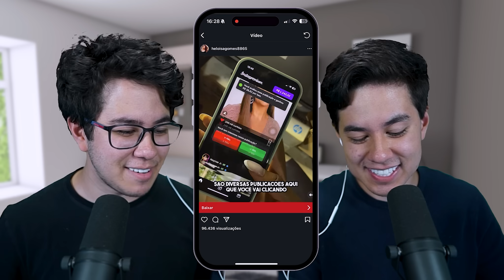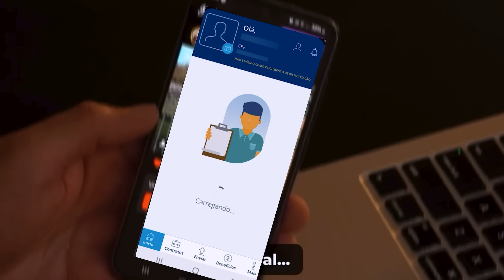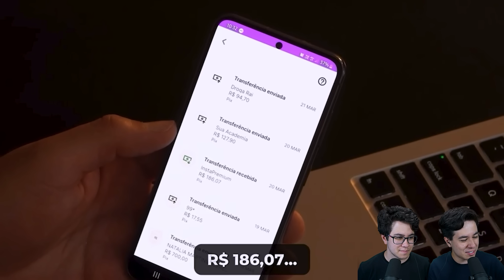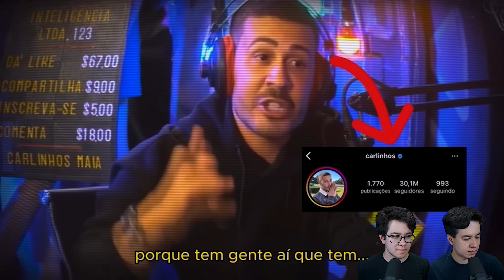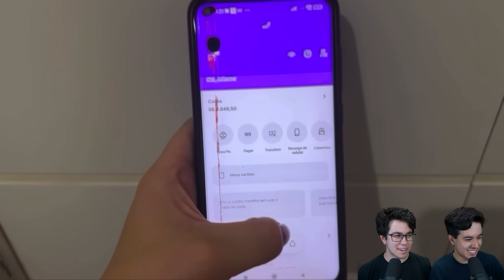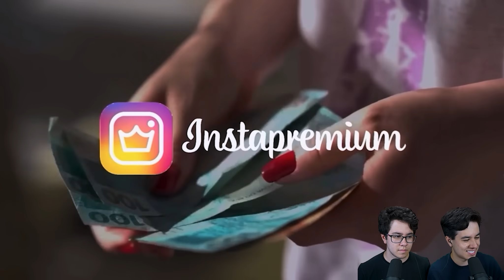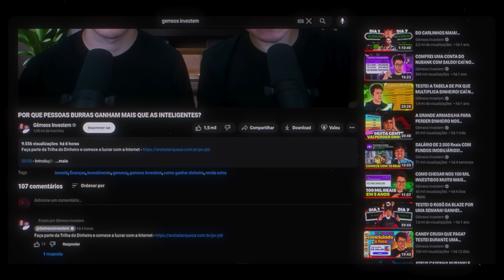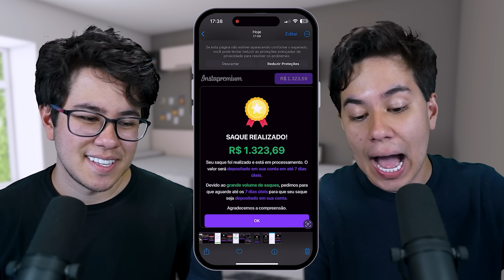INSTAPREMIUM PAGOU?! R$ 400/DIA CURTINDO FOTO NO INSTAGRAM?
Faça parte da Trilha do Dinheiro e comece a lucrar com a Internet

00:00 - Introdução
01:04 - App InstaPremium
01:52 - Reagindo ao vídeos de vendas
06:06 - 7 Salários por mês?
14:28 - Pix teste?
15:29 - Comprando o App InstaPremium
16:39 - Como realmente funciona